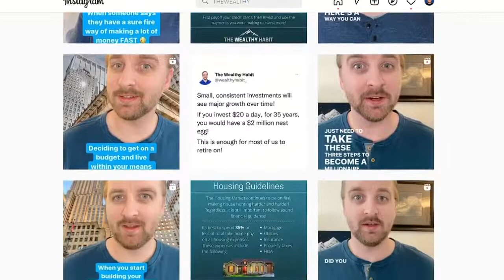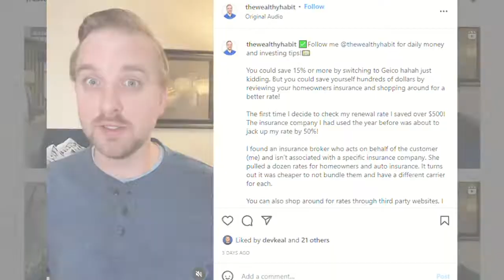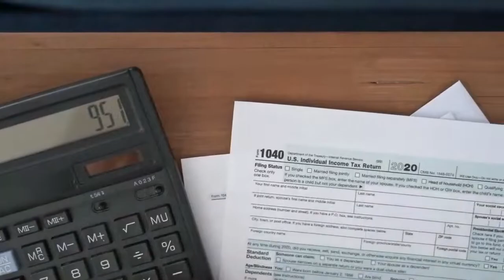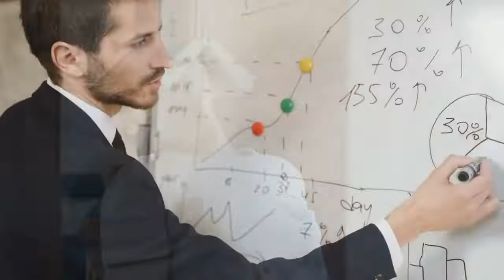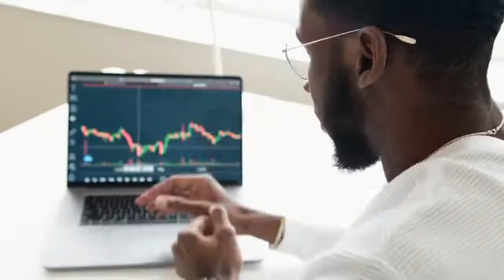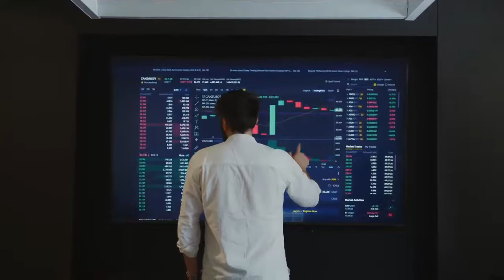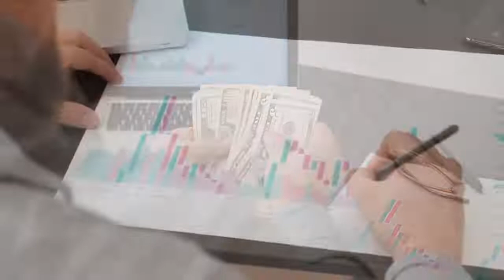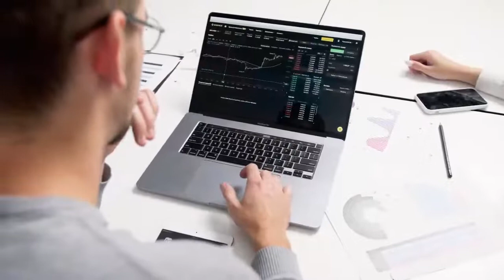Getting out of debt is easier than you think! Interview with Paul Truxton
👤 Follow Paul on Instagram at @TheWealthyHabit

📊 Personal finance and money management are things that most young people don't take into account. Retirement seems like something so distant that they won't pay attention to it until it's too late. In this interview, Paul Truxton tells us all about his instagram page The Wealthy Habit, where he shares invaluable information about budgeting, investing, inflation, expenses and general money management tips that will help you pay off your debts, student loans, mortgage and leases and become rich and wealthy by smartly using your money and focusing your efforts in staying in budget and investing your excess income instead of overspending. Start your debt free journey now!

0:00 Introduction
1:59 Paul's personal story
8:31 How to stay motivated with your personal finance
12:05 Are you materialistic?
14:35 Why strive for a great retirement?
19:05 Why young people should know about finances
22:36 The importance of investing
25:32 How to win against inflation
30:03 Paul's mission